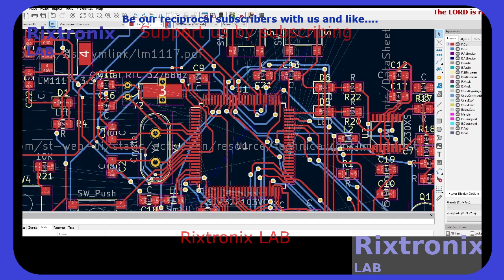STM32F103VCT6 PB9 Kicad KM415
SN74HC165 DIP16 5Pcs
16 Melody Bell Kit Module 1Pc
BF494 HF FM FREQUENCY TRANSISTOR TO-92 5Pcs
Safety-Correction Capacitor Yellow 1 nF 5Pcs

    Memo1.Lines.Add('Proverbs 3:7');
    Memo1.Lines.Add('7');
    Memo1.Lines.Add('Do not be wise in your own eyes;');
    Memo1.Lines.Add('    fear the Lord and shun evil.');
    Memo1.Lines.Add('    --Amen--');